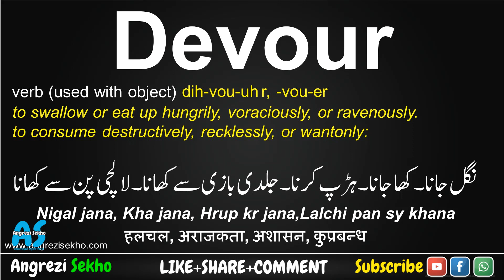Devour Meaning in Urdu, How to Devour in English, Devour Meaning in Hindi